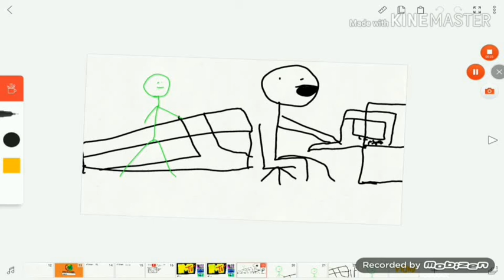cunaR tlt Runac Gets Grunded